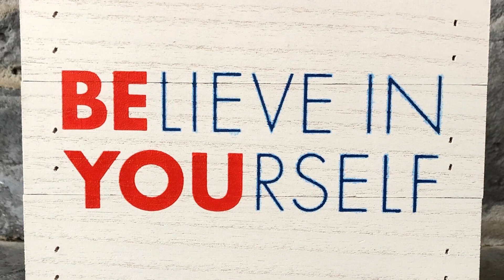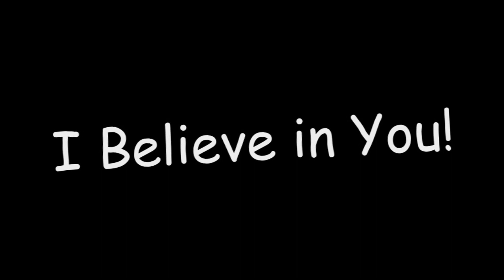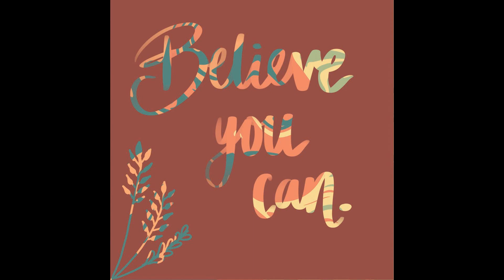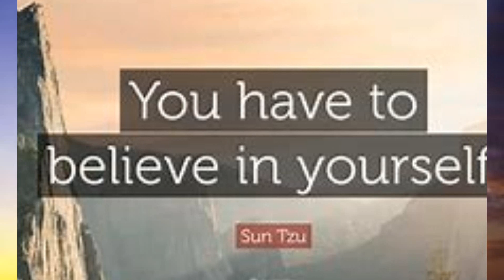WE BELIEVE IN YOU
A music slideshow conveying confidence.